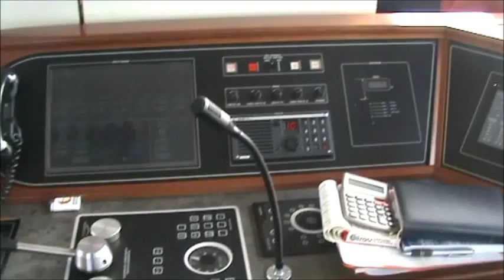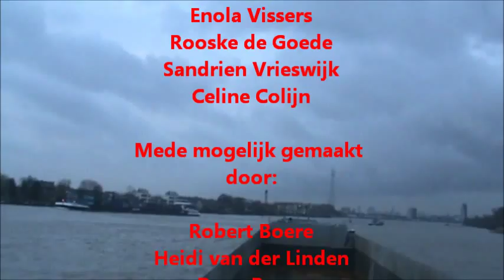2013 Klokhuis B1M - Binnenvaartschip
Filmpje gemaakt door brugklassers havo/vwo voor het Klokhuisproject.